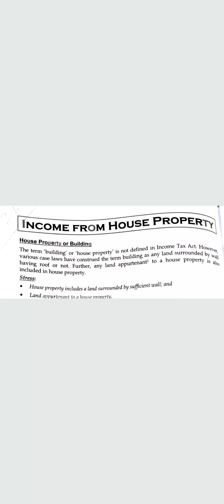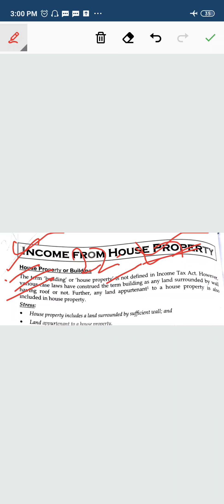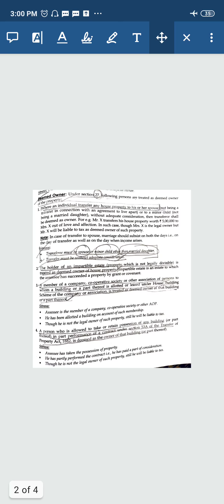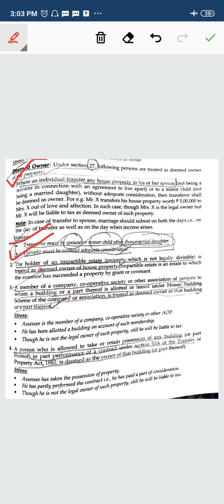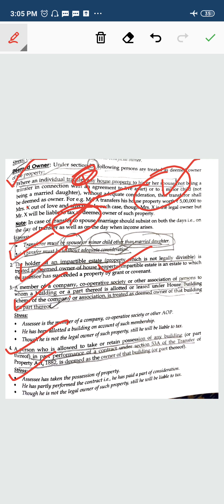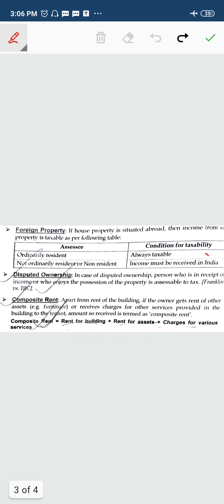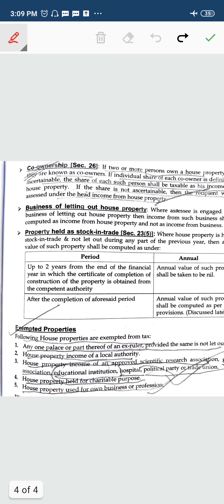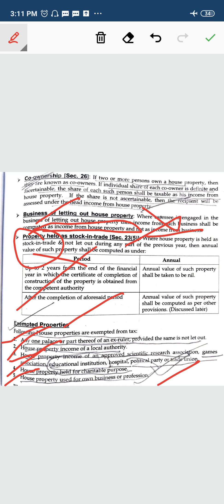INCOME FROM HOUSE PROPERTY#Taxation#Deemed Owner#Exempted Property#CA Cs CMA#